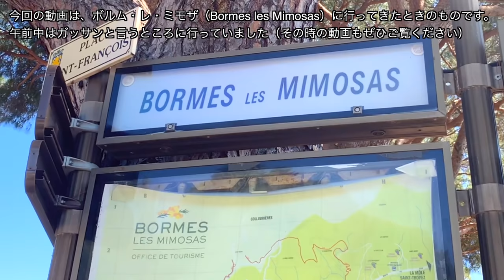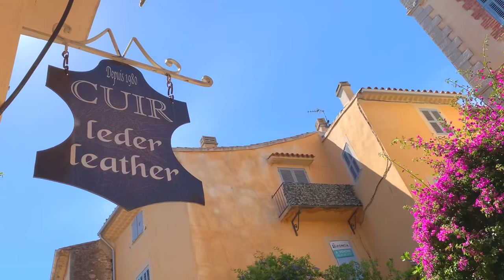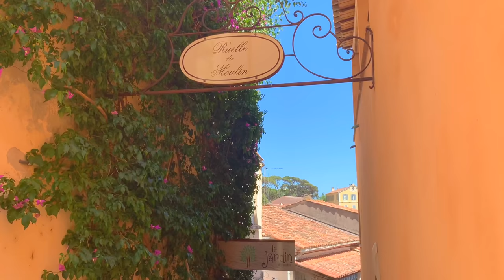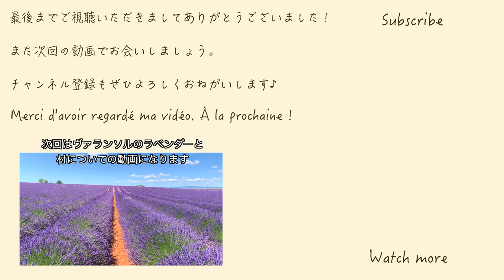【南フランスの田舎・ボルム・レ・ミモザ】フランスの美しい村 / 花の美しい村 / フランス旅行 / コートダジュール / ブーゲンビリア/ ヴァカンス / Bormes les mimosas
2021年6月に南フランスにあるボルム・レ・ミモザ(Bormes les Mimosas)と言う街に行ってきました。ボルム・レ・ミモザは、名前に”ミモザ”とも入っている通り、ミモザもとても有名ですが、夏でもたくさんの美しい花を見つけることができます。

▷ボルム・レ・ミモザの場所はこちら（Google mapが開きます）

短い時間ではありますが、村の中で過ごした様子を動画にしました。
少しでも訪れた気分になれたり、皆様の次回の旅の参考になれば嬉しいです♪

2023年6月に再訪しました。もしよければぜひこちらの動画もご覧ください！

今後も少しずつ南仏やフランスに関する動画を載せていきたいと思っています。

今回の動画を気に入っていただけたりまた他の動画も見てみたいなと思っていただけましたらぜひチャンネル登録、または高評価を押していただけると嬉しいです。

ぜひまたご覧ください☆

もくじ
00:00  イントロ〜街歩き
09:19  教会
11:58  カフェで休憩

〜リンク〜
◯ボルム・レ・ミモザ観光局のホームページ

◯ブレガンソン要塞の場所と詳細のページ

◎南フランスを車で周る日帰り旅（蚤の市・ゴルド・セナンク修道院・ボニュー）

〜ブログ〜

●ボルム・レ・ミモザについて書いた私のブログ

もしよければぜひご覧ください！

@tofurabbit　と言うアカウント名です。